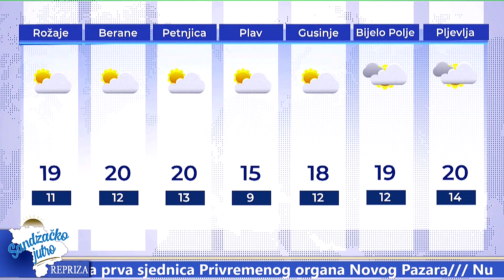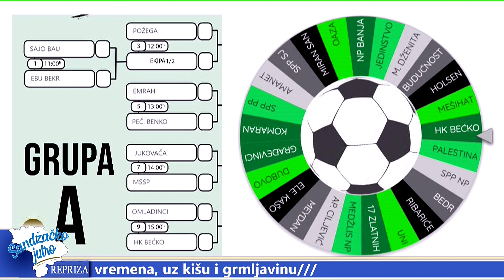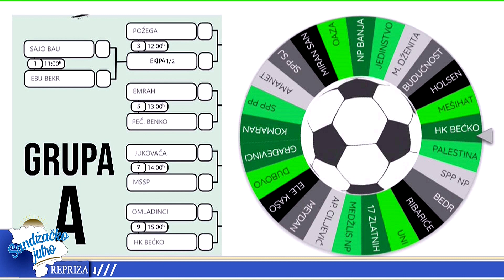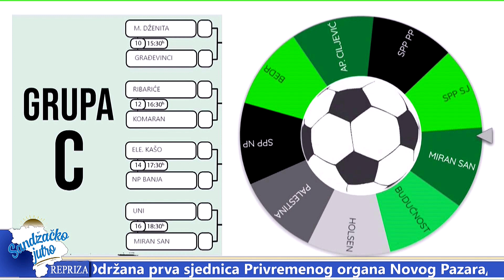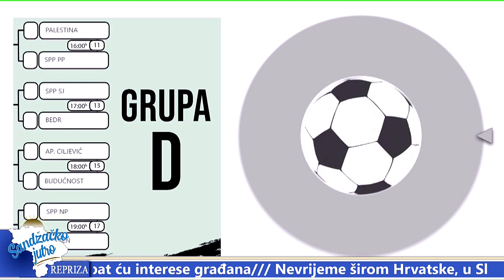SANDŽAČKO JUTRO 3. 11. 2023.